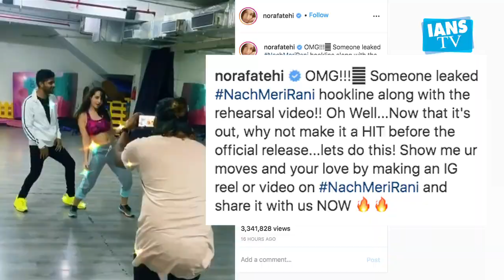Nora Fatehi dance rehearsal video goes viral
बॉलीवुड अभिनेत्री NoraFatehi का एक डांन्स वीडियो इस वक्त सोशल मीडिया पर वायरल हैं । इस वीडियो को उन्होने इंस्टाग्राम साझा करते हुए लिखा।

इस वीडियो में नोरा "नाच मेरी रानी "गाने में रिहर्सल करते नजर आ रहे हैं।